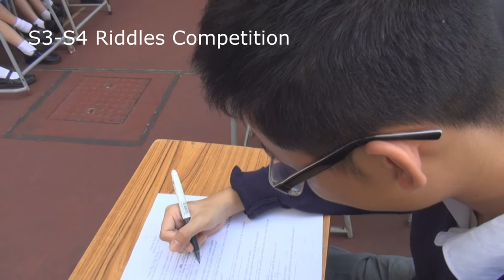2016-2017 English Week 1 精華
CCC Chuen Yuen College 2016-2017 English Week 1